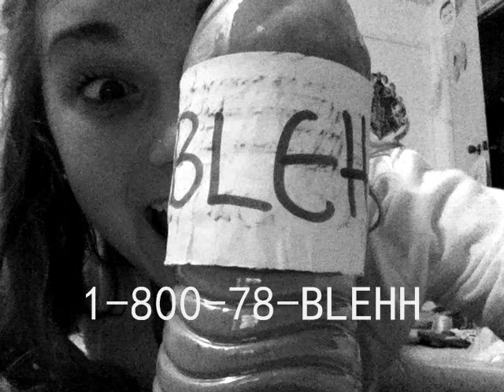The BLEHH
Commercial for our english project